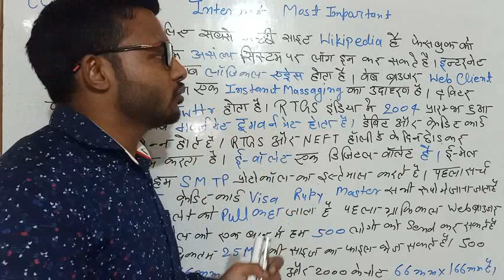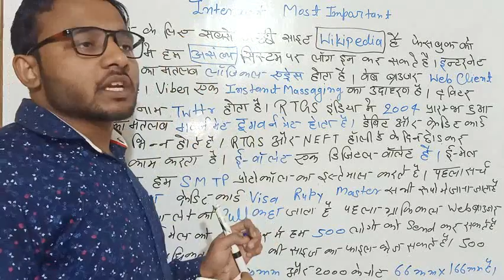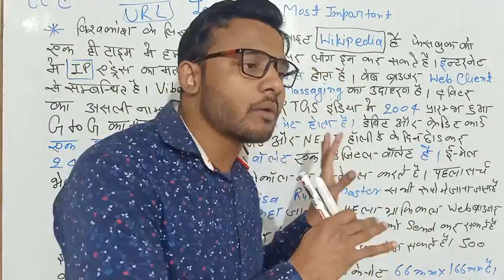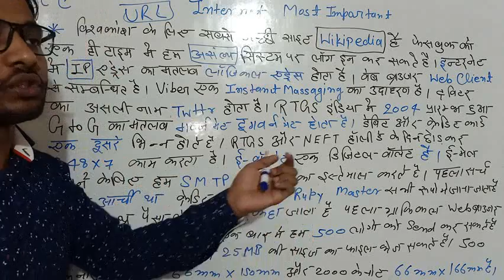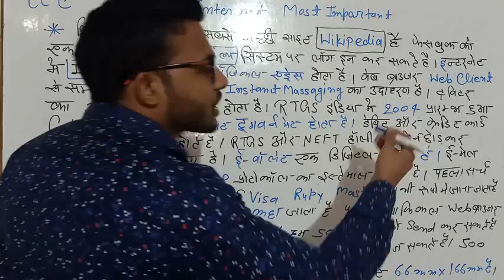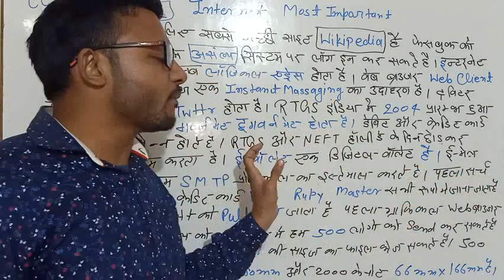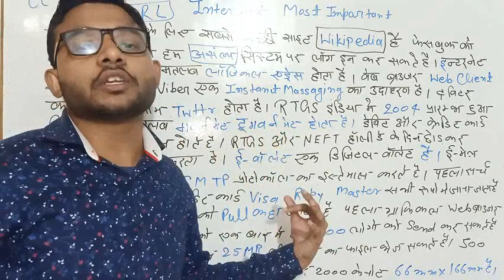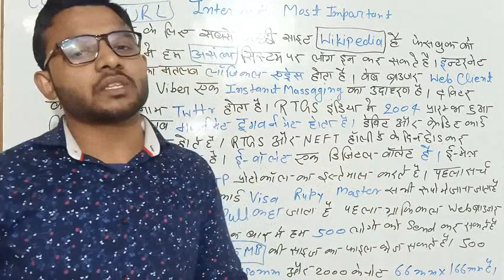CCC Exam INTERNET 2020 CCC Question Answers 2020 CCC KE MOST IMPORTANT 2020 INTETNET CCC 2020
CCC Question Answers 2020, CCC Model Question Papers 2020,financial function January 2020,
 CCC Exam Paper: 50 Question with Answer.
CCC Test in Hindi and English Both language, On-line CCC Practice Test ,CCC Mock Test for NIELIT Exam 2020,CCC Model Question Papers 2020 , NIELIT ccc Exam 2020
CCC Digital Financial Service Objective Question with Answer
CCC Exam Latest Questions 2020| CCC Exam Questions 2020 | CCC New 2020
 Ccc Exam Libreoffice calc 2020 CCC Exam Paper in Hindi january february 2020
Latest CCC Previous Year Solved Question Papers, Sample / Model ... DOEACC / NIELIT CCC Certificate Online Examination September 2020 Date ... Important: Sometimes, due to technical problems, the CCC Online Exam
Important Question has also been given here, which 1- CCC (NIELIT) Online Test, CCC Exam Test,True and False  CCC Mock Test 2020
All CCC NIELIT Question like Online Mock Test so Take The NIELIT ... CCC Exam Important Questions September 2020 in Hindi ... NIELIT CCC Online Practice Set for September (True and False Based on New Syllabus
CCC Practice Test Part-1 CCC Exam September 2019 ... Ans : a) Q. 12. Internet Explorer is a web browser ? a) True b) False ... Test Part-1 CCC Exam August 2020 | Very Most Important Question for CCC Exam 2020
Most Important Questions (Part-2)
CCC Online Test CCC Online Practice Test for CCC Exam Syllabus Questions CCC Exam August 2020
CCC Practice Test 12 | CCC Exam September 2019 | CCC New Syllabus |
True / False Important Questions for CCC Exam 2019 in Hindi ... Published on Jan  2020,
CCC Sep Exam 2020 | Cyber Security से महत्वपूर्ण प्रश्न | ... 100 (True / False) Most Important Questions for CCC Exam
Most Important Question For CCC Exam | CCC Exam Preparation in Hindi | CCC EXAM AUGUST 2020
CCC Exam Preparation 2020 | 20 Most Important question in ccc exam CCC Exam 2020